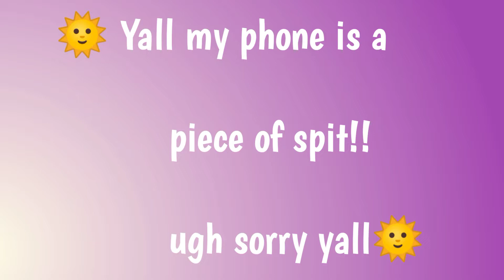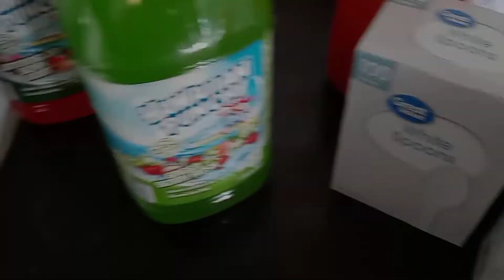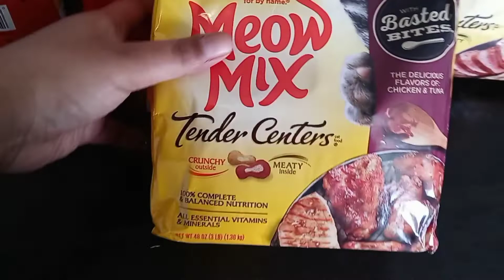Hey Sunshines| *New Couch* Organize this room 😁😫Just a little wkend haul🌞 Walmart and Sam club❤